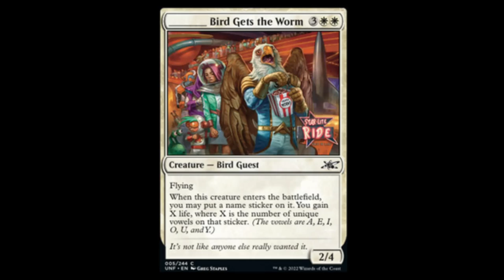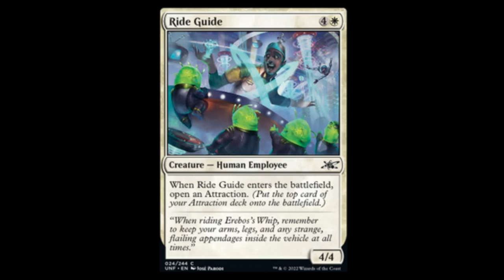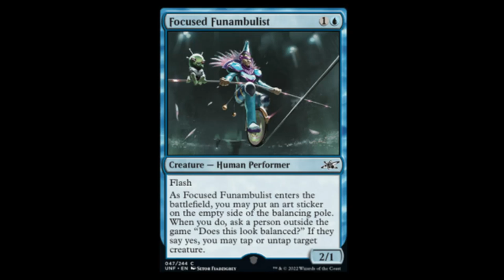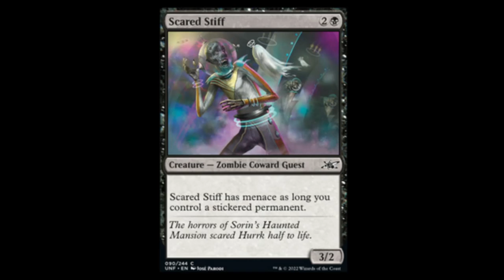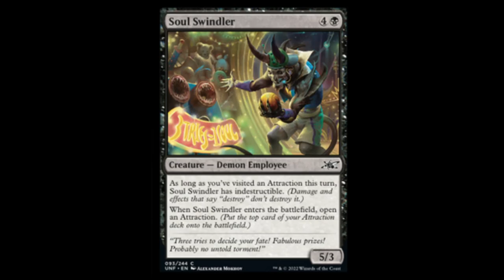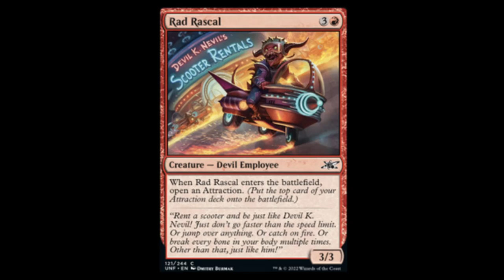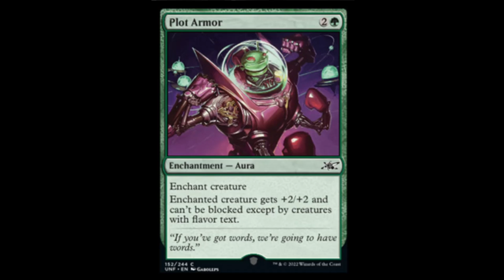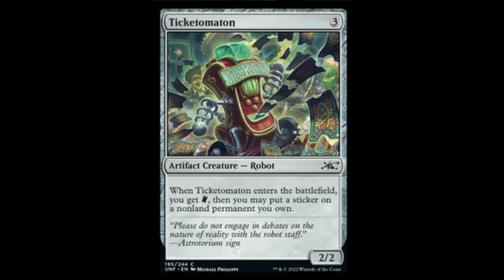finally done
unfinity has leaked out and its a EHH